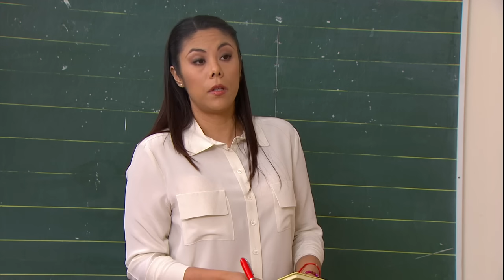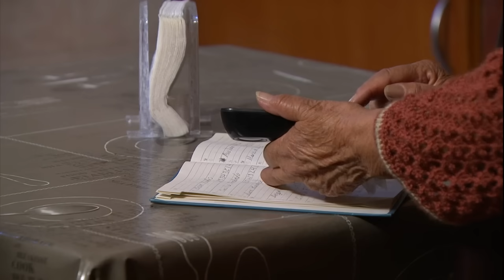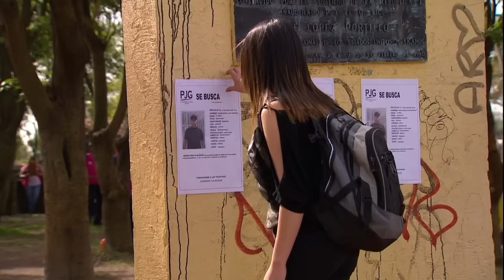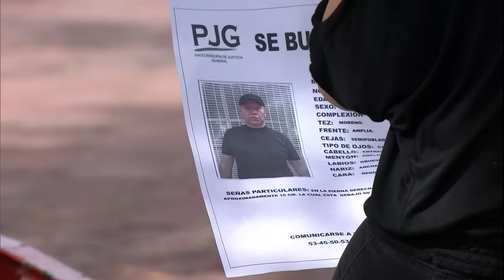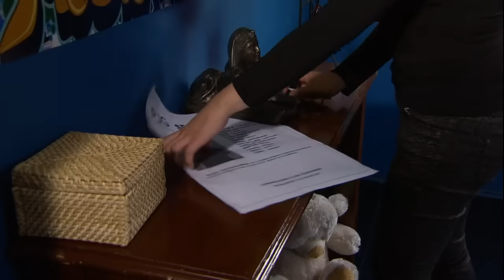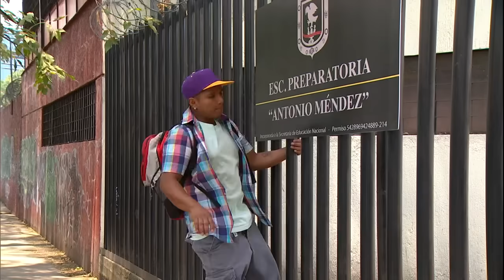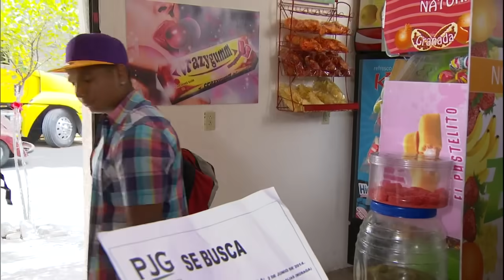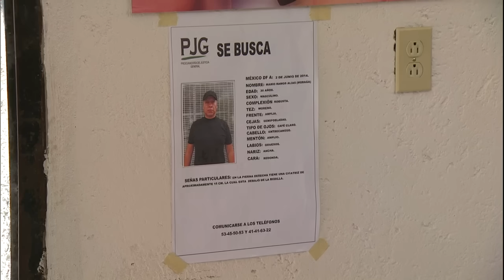Quiero justicia | Lo Que Callamos Las Mujeres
Después de perder a su mamá a la edad de diez años, Paulina canaliza toda la frustración en un comportamiento que día con día escala en ira, rebeldía y la sensación de no pertenecer al mundo.

Conoce la problemática a la que se enfrentan las mujeres en su vida cotidiana. Una historia diferente en cada capítulo.